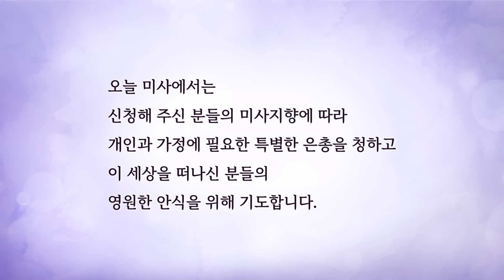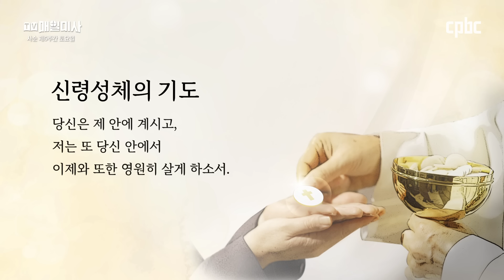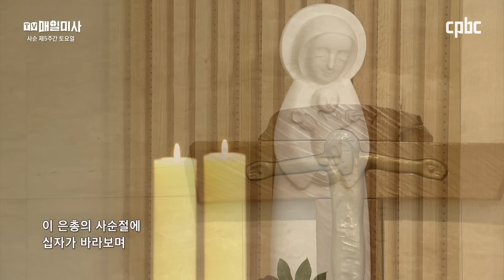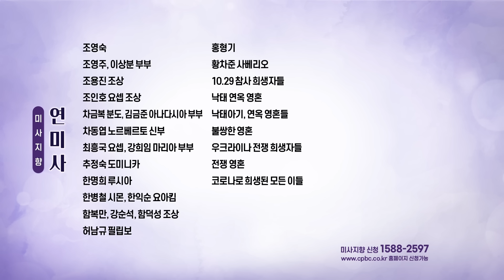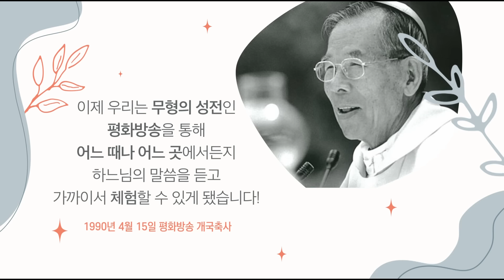2024년 3월 23일 사순 제5주간 토요일 매일미사ㅣ주지환 요한바오로 신부 집전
2024년 3월 23일 사순 제5주간 토요일 매일미사

주지환 요한바오로 신부 (서울대교구 돈암동 본당 부주임)

+ 요한 11,45-56

그때에 45 마리아에게 갔다가
예수님께서 하신 일을 본 유다인들 가운데에서 많은 사람이
예수님을 믿게 되었다.
46 그러나 그들 가운데 몇 사람은 바리사이들에게 가서,
예수님께서 하신 일을 알렸다.
47 그리하여 수석 사제들과 바리사이들이 의회를 소집하고 이렇게 말하였다.
“저 사람이 저렇게 많은 표징을 일으키고 있으니,
우리가 어떻게 하면 좋겠소?
48 저자를 그대로 내버려 두면 모두 그를 믿을 것이고,
또 로마인들이 와서 우리의 이 거룩한 곳과 우리 민족을 짓밟고 말 것이오.”
49 그들 가운데 한 사람으로서 그해의 대사제인 카야파가 말하였다.
“여러분은 아무것도 모르는군요.
50 온 민족이 멸망하는 것보다 한 사람이 백성을 위하여 죽는 것이
여러분에게 더 낫다는 사실을 여러분은 헤아리지 못하고 있소.”
51 이 말은 카야파가 자기 생각으로 한 것이 아니라,
그해의 대사제로서 예언한 셈이다.
곧 예수님께서 민족을 위하여 돌아가시리라는 것과,
52 이 민족만이 아니라 흩어져 있는 하느님의 자녀들을
하나로 모으시려고 돌아가시리라는 것이다.
53 이렇게 하여 그날 그들은 예수님을 죽이기로 결의하였다.
54 그래서 예수님께서는 더 이상 유다인들 가운데로 드러나게 다니지 않으시고,
그곳을 떠나 광야에 가까운 고장의 에프라임이라는 고을에 가시어,
제자들과 함께 그곳에 머무르셨다.
55 유다인들의 파스카 축제가 가까워지자,
많은 사람이 자신을 정결하게 하려고
파스카 축제 전에 시골에서 예루살렘으로 올라갔다.
56 그들은 예수님을 찾다가 성전 안에 모여 서서 서로 말하였다.
“여러분은 어떻게 생각하시오?
그가 축제를 지내러 오지 않겠소?”

📺 방송선교ARS후원 :
📌 후원문의, 매일미사 지향 신청 : 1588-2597
💬 카카오톡 플러스친구 : cpbc TV